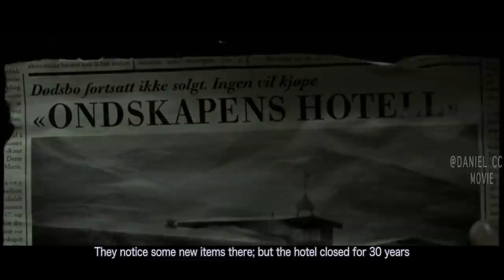Group's Bloody Venture in the Snow Land |FRIT VILT 1 MOVIE EXPLAINED